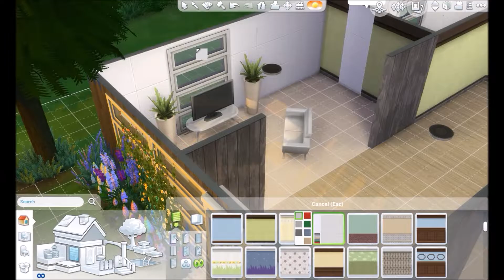100 Subscribers gift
INTRO: VELOSFY
Orirgin: Waspflow